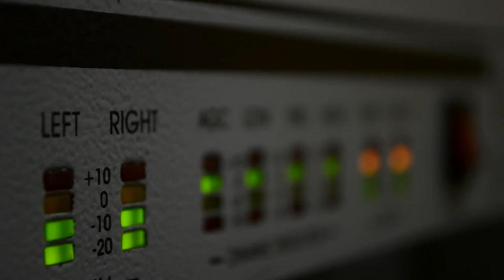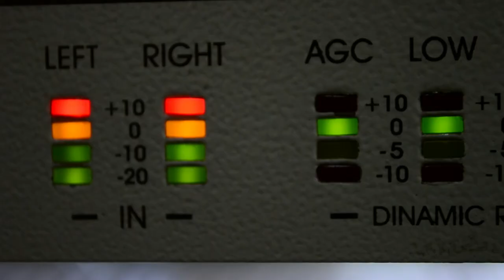Tenemos Radio - Diversidad de Voces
Durante un siglo de radio las mujeres se han ido abriendo camino para expresar sus voces y ser parte de la comunicación masiva. En la actualidad es cada vez mayor el protagonismo de las voces que estuvieron tapadas por mucho tiempo. Las comunicadoras Soledad Castañares, conductora de “La Calandria”, y Sandra Miguez conductora de “Y de repente la noche”, de Radio UNER Paraná, reflexionan sobre la importancia de tener una radio con perspectiva de género y que incluya diversidad de voces y protagonistas.